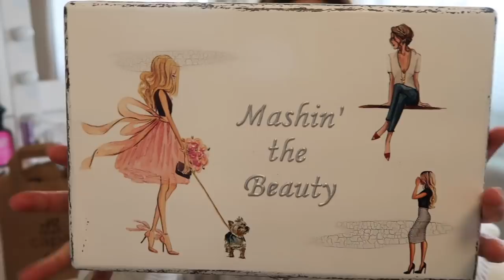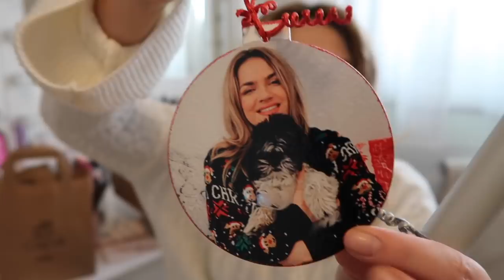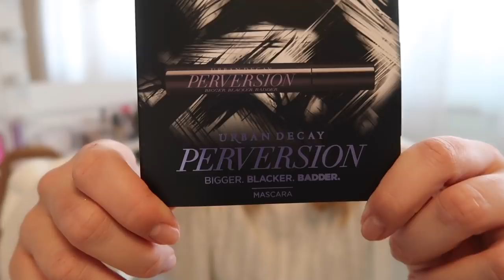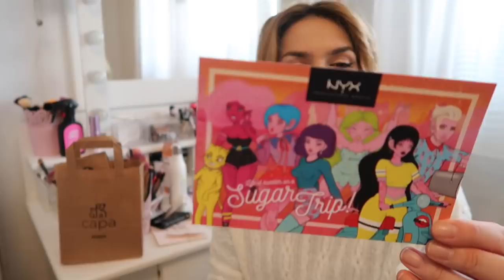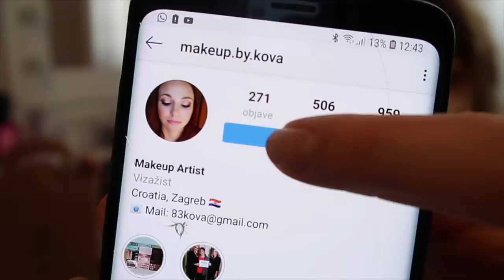OTVARAM POKLONE 🎁 | VLOGMAS DAN 14 🎅🏻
Brendovi su mi poslali par kutija a ja sam ih u ovom vlogmasu odlučila otvoriti zajedno s vama. Tu se nalazi šminka, kozmetika, personalizirana kutija i još puno lijepih stvari koje vam neću otkriti.